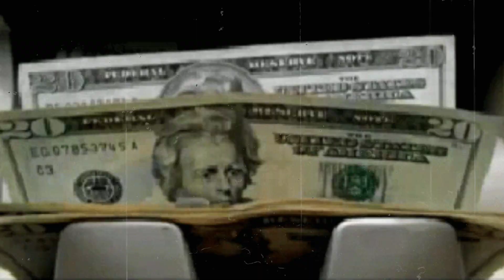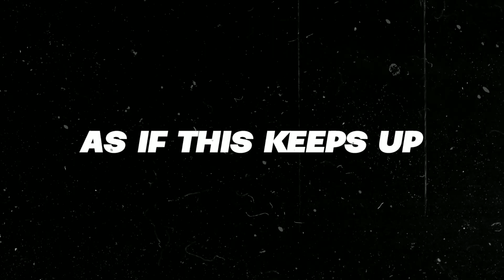The Controversial Rise of Saudi Pro League | Explained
How Saudi Pro league is Destroying Football
In this Video, We are talking about How Saudi Pro League is rising and How Money plays an essential part in all the deals that are happening. Regarding the latest updates Karim Benzema is almost going to Saudi Arabia as he has played his last game for Real Madrid. Messi and Sergio Ramos are also joining him in Saudi Pro League.